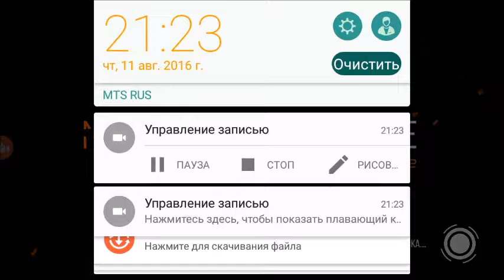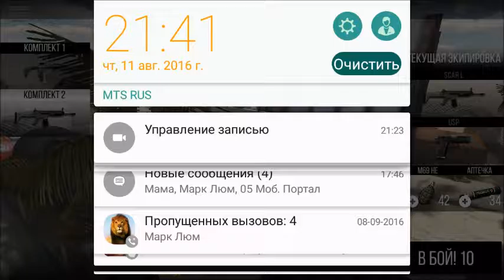LET`S PLAY ПО MODERN STRIKE ONLINE!